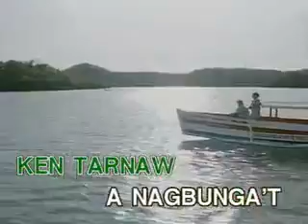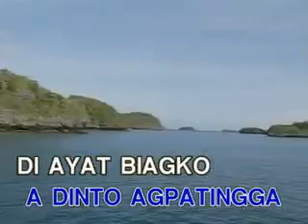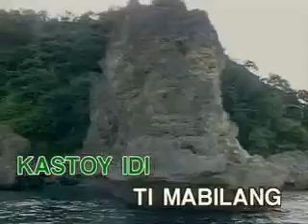Anibersaryo ta by, Joseph g. Agullana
ALDAW PANANGSANGAL AYAN-AYAT TA I LOVE YOU SOO MUCH AYAT KO EMILIA DOMINGO AGULLANA